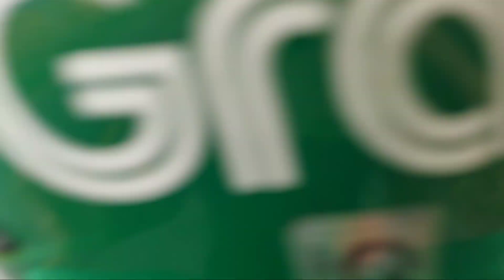Con đường lên TP. HCM quá đẹp.The scene is so beautiful 🥳🥳🥳